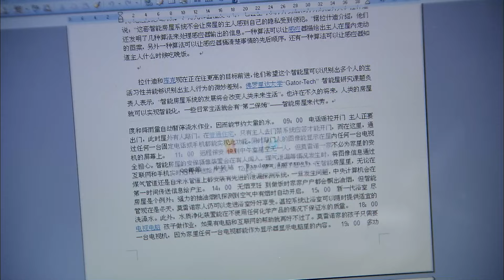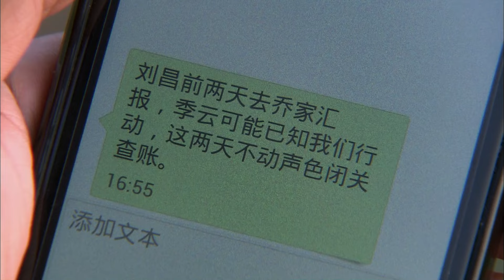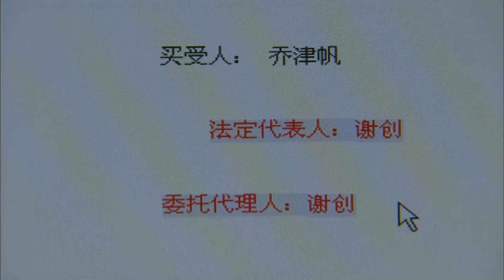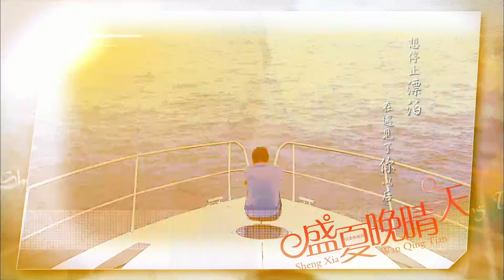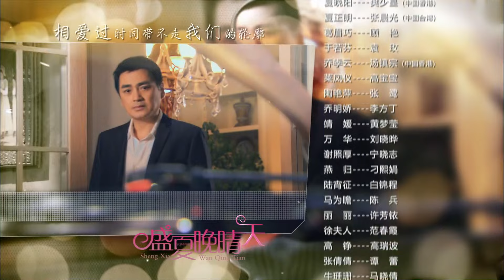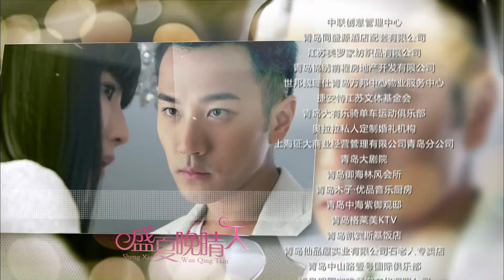ENGSUB【總裁的真假嬌妻 President's Secret Wife】▶EP36 | 蜜糖追劇社 Cdrama Sweet Heart 💕